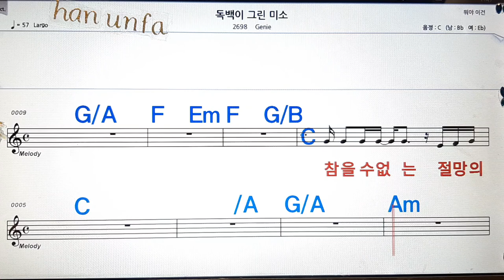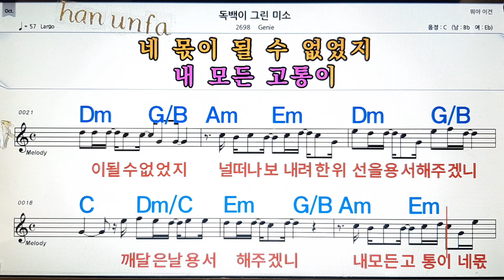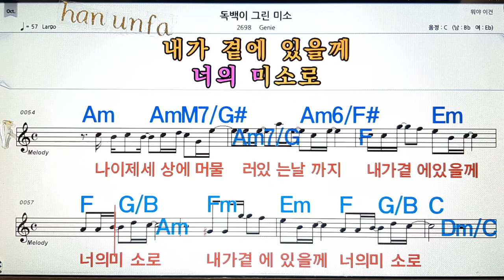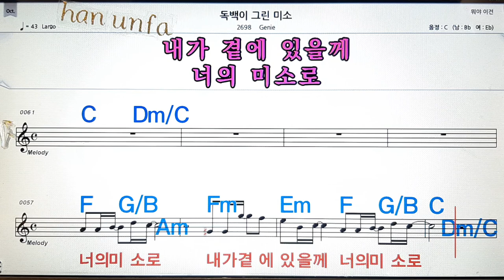독백이 그린 미소/Genie💋노래방, 통기타 , 코드 큰악보, 가라오케, 반주💖Karaoke, Sheet Music, Chord, MR